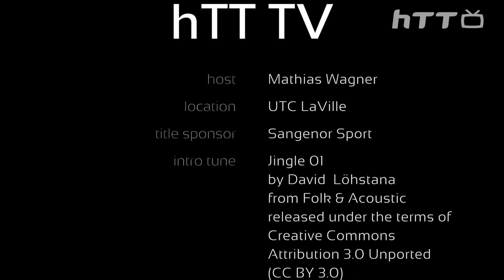Interview Christoph Kramer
Interview mit Christoph Kramer im Rahmen des Sangenor Sport Mai Grand Slam 2014 der hobbyTennisTour